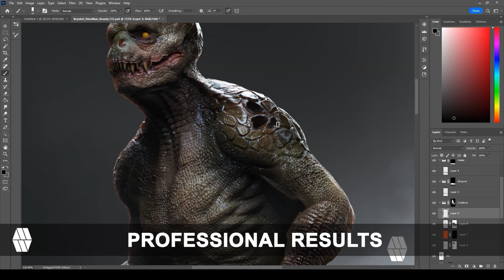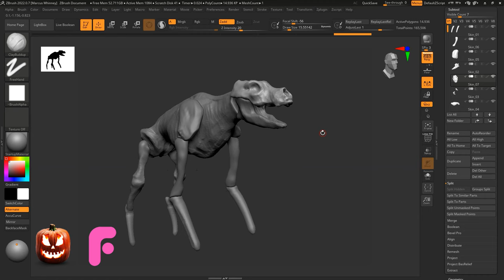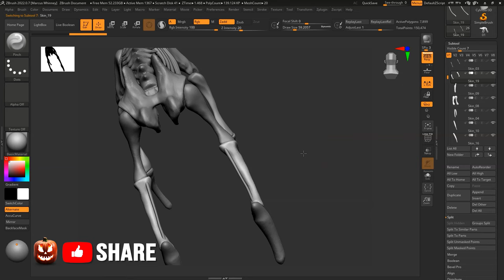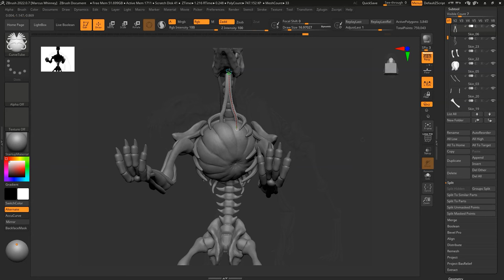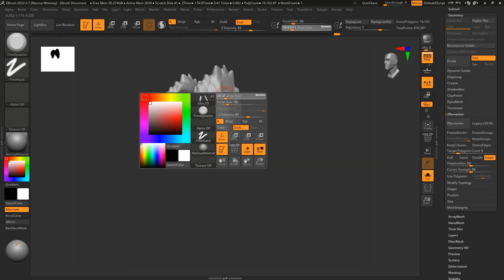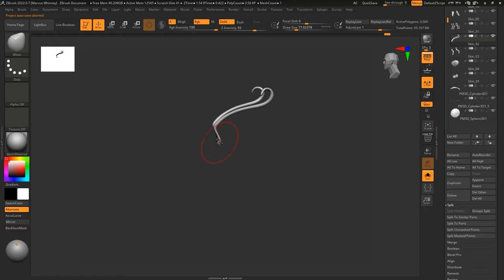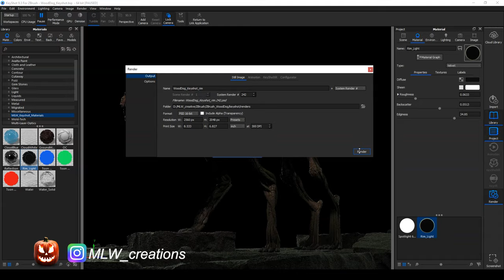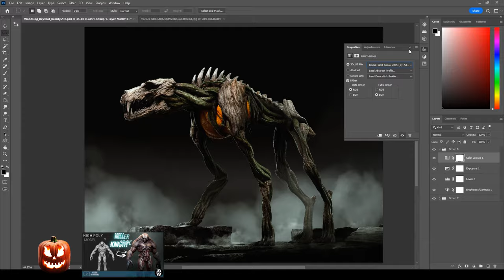ZBrush to Keyshot to Photoshop Timelapse - 'Saber-Tooth-Pumpkin'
👇🔗🌴👉 - LINKTREE - 👈🌴🔗👇
Original Video Times:
🔨 Zbrush: 4 Hours 6 Minutes
📸 Keyshot: 26 Minutes
🎨 Photoshop: 31 Minutes
Time stamps:
0:00 - Promo Trailer
0:50 - ZBrush Blockout
13:46 - ZBrush Sculpting Detailing
18:47 - ZBrush PolyPainting
19:46 - ZBrush Posing
20:56 - Keyshot Rendering
22:18 - Photoshop Compositing
Checkout my other links for more artwork